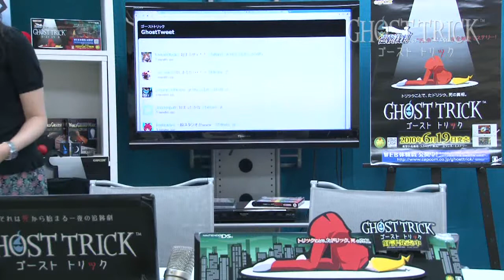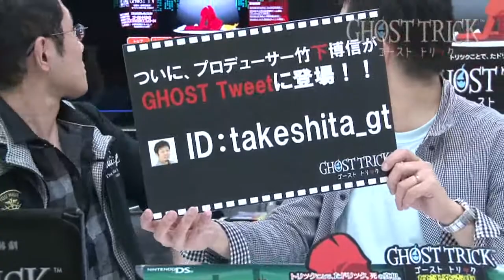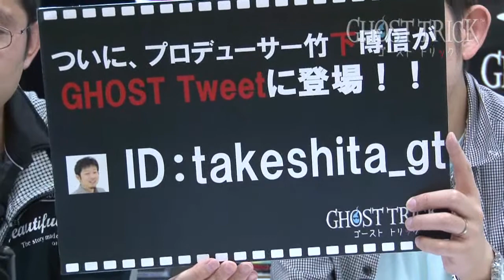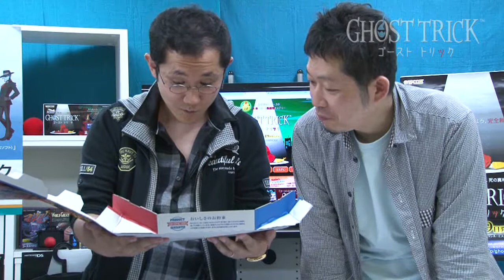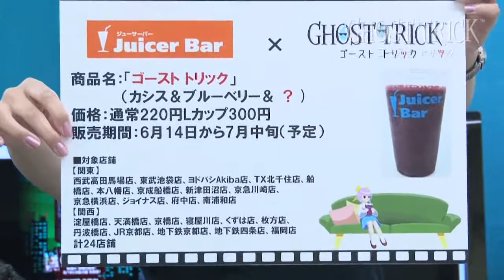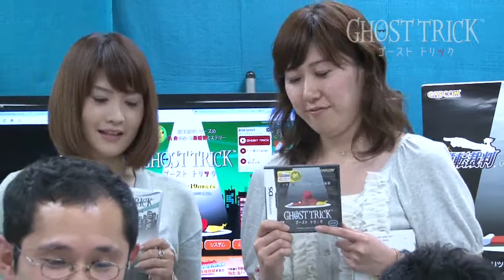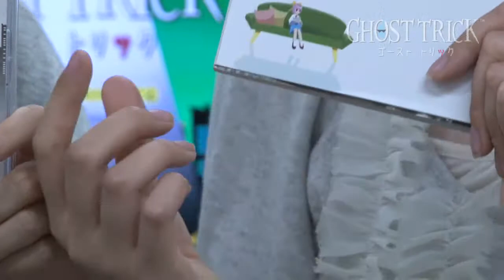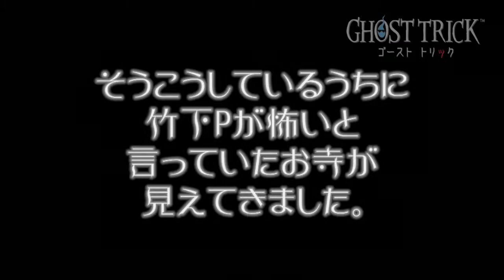NDS『ゴースト トリック』 ゴーストＴＶ 発売前夜祭!! 前編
ゴースト トリック
■発売日：好評発売中（2010年6月19日発売）
※無料Web体験版公開中
■対応ハード：NDS
■ジャンル：ミステリー
■プレイ人数：1人
■CEROレーティング：B（12才以上対象）
■サウンド：デザインウェーブ